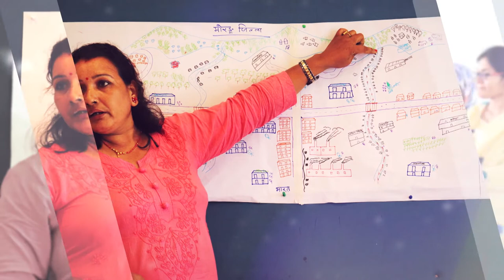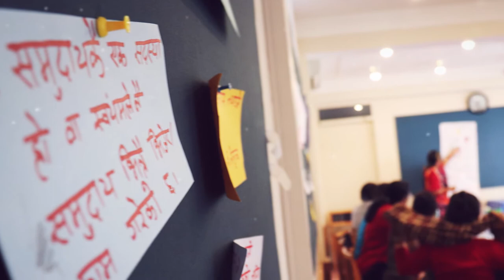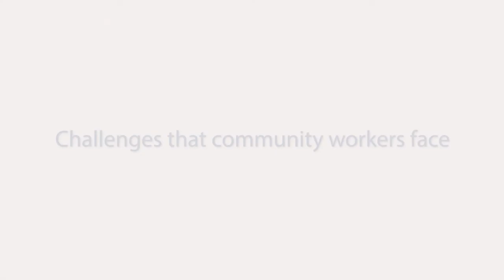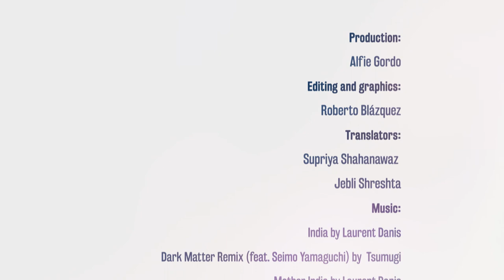Learning with Community Workers: Understanding Change from the Perspective of Community Workers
Community workers have been on the frontline of delivering direct services and information to individuals and communities. Their role takes on added value as they create the foundation of community-level interventions especially in promoting women’s empowerment and in providing information about safe migration.

In 2017, the Global Alliance against Traffic in Women (GAATW) focused on the work and personal journeys of community workers in fostering women’s empowerment and social change within the community. GAATW initiated an intensive learning exercise with community workers of the Work in Freedom Project with the overall goal of recognizing community workers as critical agents of change, in building an environment which is conducive to upholding women’s rights both in community and in their migration journeys.